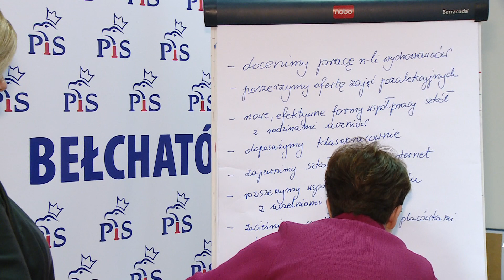TKB - PiS o edukacji - 11.10.2018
Nowoczesne pracownie, lepsze wykorzystanie pieniędzy przeznaczanych na oświatę, zajęcia pozalekcyjne, nieodpłatne dwie godziny zajęć na basenie tygodniowo dla uczniów. To tylko część pomysłów PiS na edukację w mieście.

Podczas briefingu prasowego przedstawiono zestawienie dotyczące oświaty za lata 2012 – 2017. Wynika z niego, że w ostatnim roku na oświatę miasto wydaje ponad 20 milionów więcej, przy prawie stałej ilości uczniów.

Roczne utrzymanie jednego ucznia w szkole przeciętnie kosztuje ponad 9 tysięcy złotych. To o 2 tysiące więcej niż w 2013 roku.

PiS chce docenienia kreatywnych i zaangażowanych nauczycieli i wychowawców oraz lepszej współpracy z rodzicami uczniów.

Zdaniem zebranych szkoła powinna na tyle dobrze uczyć, by uczniowie nie musieli nagminnie korzystać z korepetycji.

Chcą również lepszego wyposażenia pracowni dostosowanych do przedmiotów np. językowych czy klasopracowni chemicznych, biologicznych.

PiS będzie dążył do zacieśniania współpracy z uczelniami wyższymi i ośrodkami kultury.